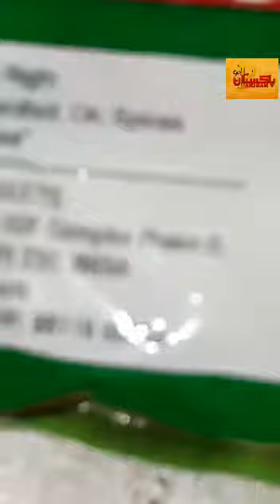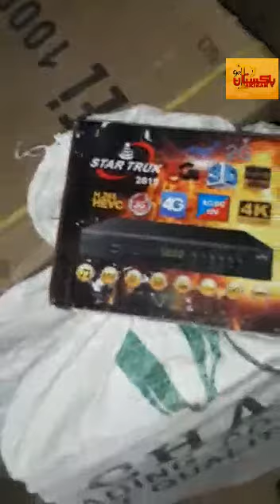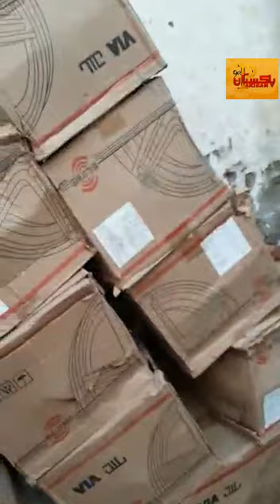Custom raid on summugled items godown on dhoke hassu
کسٹم کا ڈھوک حسو میں بھارتی سامان کے گودام پر چھاپہ